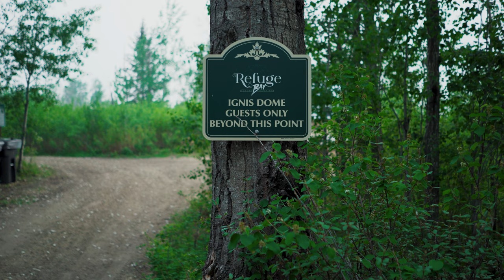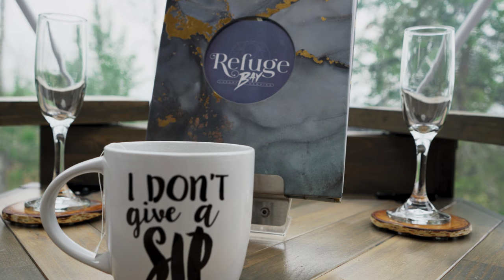The Ultimate Retreat? Off-Grid Four Season Geodesic Dome Camping in Canada【4K】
My wife and I recently spent two nights at Refuge Bay, an exclusive four-season luxury camping destination in Alberta, Canada.

Nestled amidst hundreds of acres of untouched land and with access to your own private lake in a protected wetland this was an amazing place to relax and escape from our busy lives.

An abundance of wildlife and birds makes this a perfect place for nature lovers and was one of the main highlights of the trip.

Bring your own non-motorized watercraft or rent and enjoy the lake all to yourself.

Everything you need is right here including private shower and restroom, wood fired sauna and hot tub, BBQ, fire pit, unlimited firewood and more.

Just bring yourself, clothes and some food and you are all set for an amazing one of a kind getaway!

► Support Me:
To become a channel member click the 'Join' button on the main page or under the video.
Show support with Super Thanks! Click the 'Thanks' button under the video.

Thank you to the following people for their generous support:
►Alyn D

► My Gear:
Sony Alpha A7 III Camera
Sony FE 20mm f1.8 G Lens
Sony FE 28mm f2 Lens
Sony FE 24-105mm f4 G Lens
Gobe/Urth ND Filters
RØDE Wireless GO II Microphone
DJI RS 3 Mini Gimbal
DJI Mini 2
Skyreat ND Filters for DJI Mini 2
DJI Pocket 2
Freewell ND Filters for DJI Pocket 2
GoPro Hero7 Black
Geekoto AT24Pro Dreamer Tripod
Lowepro Flipside 400 AW II Backpack
Sandisk Extreme SD Cards

AUGUST WILHELMSSON - 'Departure'
THE TAP ROOM - 'Lonely Road'
DEW OF LIGHT - 'Fluxuations'